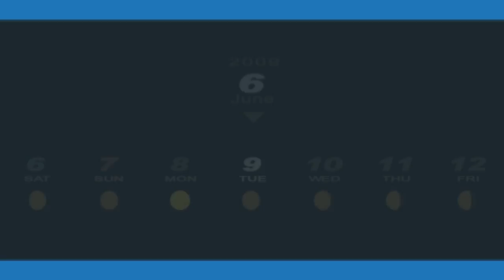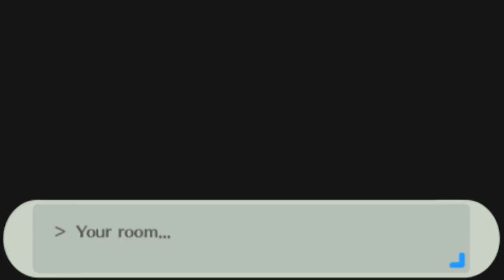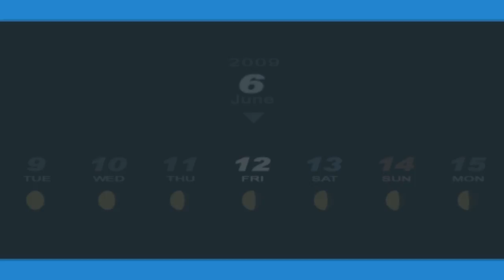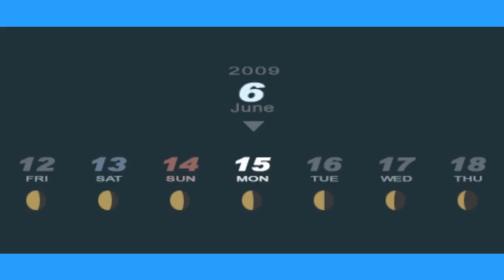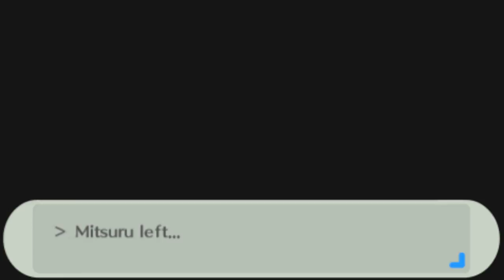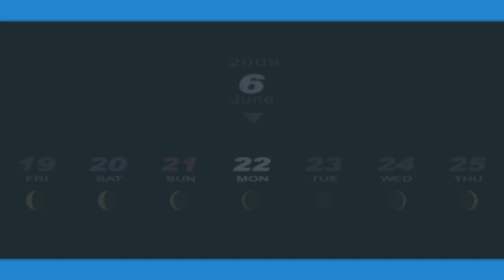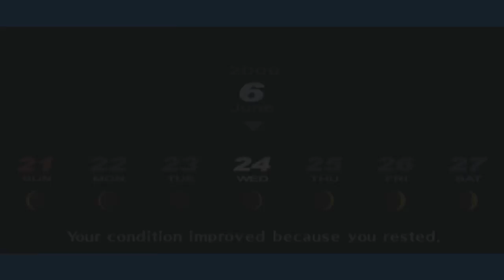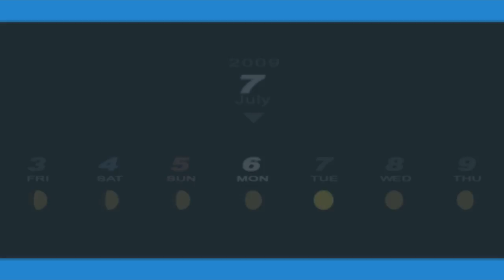Persona 3 Portable: The Fourth Ordeal 6/9 to 7/7 [Male Route] (New Cycle)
Persona 3 Portable is a port of Persona 3, released for the PlayStation Portable. In many ways, it could be considered to be an enhanced port due to its new additions and content. However, in other ways, it could be considered to be an inferior port for many reasons; it lacks 3D environments and character models (outside of Tartarus), all anime cutscenes are gone, the graphics and audio quality were compressed (although there is an HD UI mod), and The Answer ("Episode Aegis" in the Japanese version) is a story exclusive to Persona 3 FES and is not available in P3P due to limited storage space on the UMD. Because of this, Persona 3 Portable does not necessarily replace the PlayStation 2 version.

Difficulty-

Hard: Enemies deal 1.5 times more damage than normal and can gain a higher chance of Enemy Advantage when not taken by
surprise.

Time Stamps:
Tartarus
9:53
Enter Koromaru
20:50
Strega
27:00
The Ordeal
35:48

Update as of Video Date:
No Update